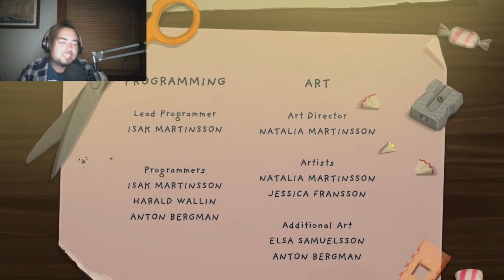OMG!! What happens at the end of Little Misfortune!!